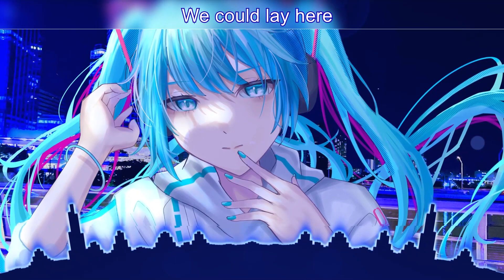The River // Nightcore (Lyrics)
⭐️ We are a music sharing channel, helping people relax after hours of studying and working!
Feel it and let us know what you think about our video!